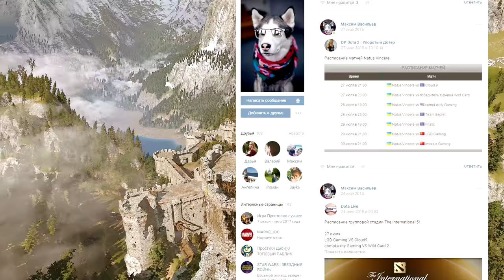ТОП 5 Обязательных геймплейных модов и фиксов для Ведьмак 3 ➲➲➲ Часть #2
▼▼▼Загляни в описание под видео▼▼▼
Сегодня 5 обязательных геймплейных модов и фиксов для Ведьмак 3, будут посвящены небольшим правкам, фиксам, и дополнениям, которые не делают игру легче или меняют ее, а скорее просто правят надоедливые элементы.

★★★Герой видео★★★
Если хочешь стать героем следующего видео и финансово помочь каналу, то можно воспользоваться одним из следующих кошельков:
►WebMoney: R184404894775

★★★Стол заказов★★★
Для всех фанатов игр и любителей моих роликов есть возможность ускорить выход любого запланированного видео или сделать новое видео под заказ с вашими пожеланиями.

★★★Ищу помощников★★★
Буду рад любой помощи и потому ищу постоянных ✪Помощников канала✪

Жанр: Action/RPG, Открытый мир
Издатель: CD Projekt
Разработчик: CD Projekt RED
Дата выпуска: 30 августа 2016 года

★★★О канале★★★
Любишь игры? Тогда давай окунемся в прекрасный мир видеоигр вместе! На моем канале Evoice Erebus ты найдешь множество видео по Ведьмаку, обзорных видео, сюжетных короткометражек, летсплеев, ТОПов и подборок, а так же многое другое! А своеобразный стиль погрузят тебя в мир фантастических приключений и увлекательных историй! Но не забывай, это всего лишь игра♟